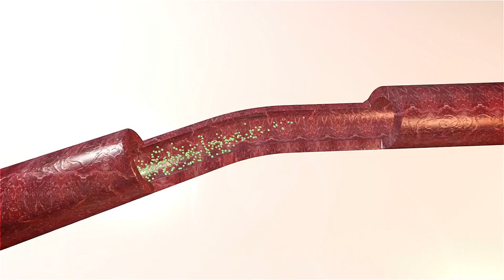Trading Direkt Healthcare Akademi | Del 14 - 2022 års Bästsäljande läkemedel